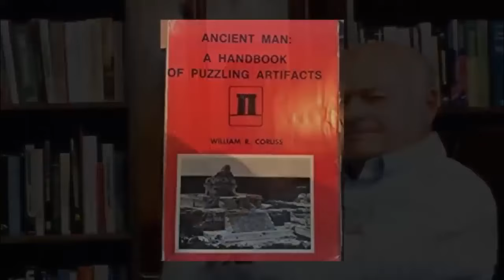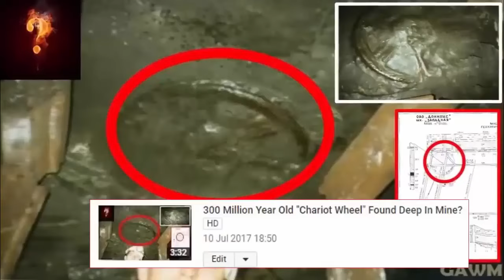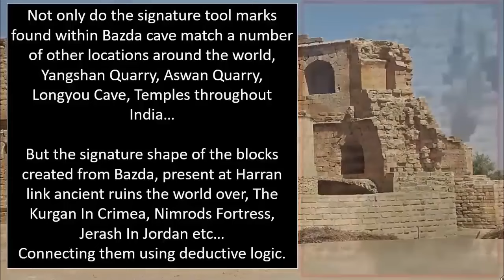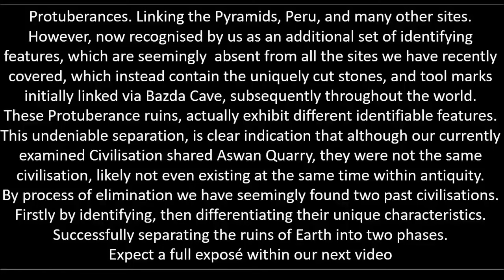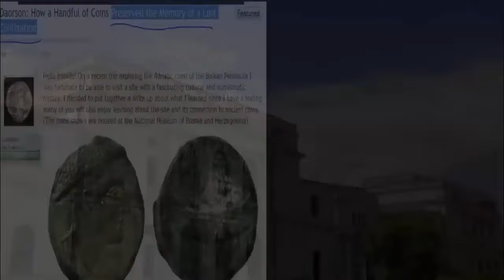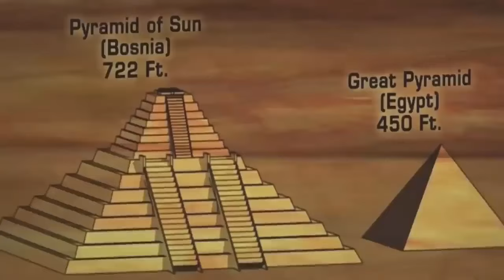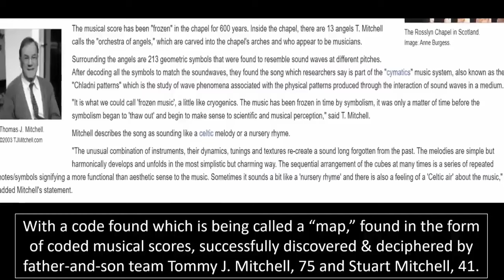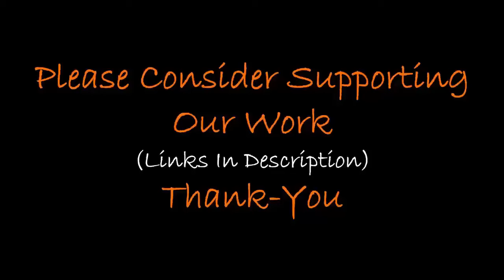Earth's Most Incredible Hidden Ruins?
Bitcoin: 3CH8tZUFW1dk9gtL6ssDgsshhEfRDuZ4nz

Ethereum: 0x00AA1CEa97f3Ca39D8B0366CA7D8c84dFa603967